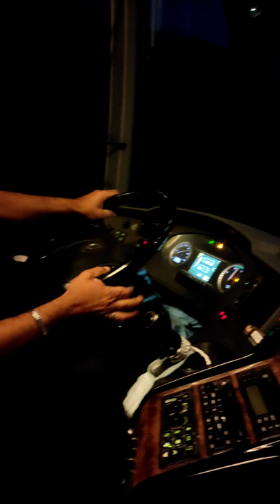Karabük Yolu- Gece Serinliğinde Yolculuk